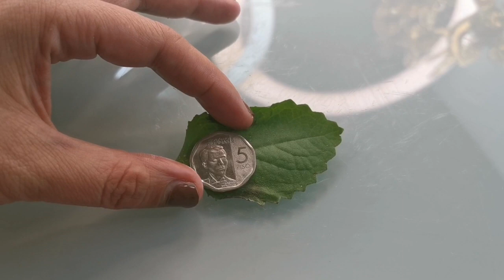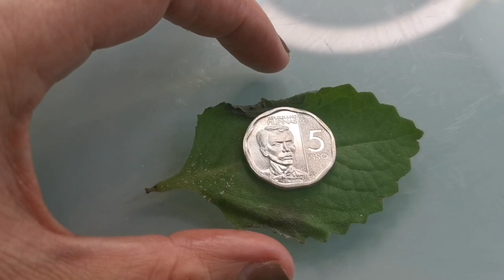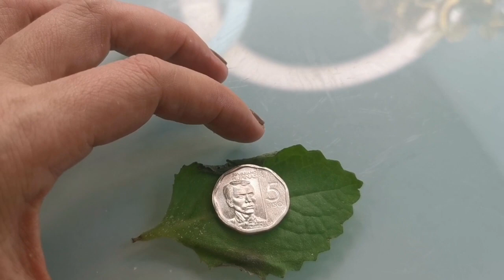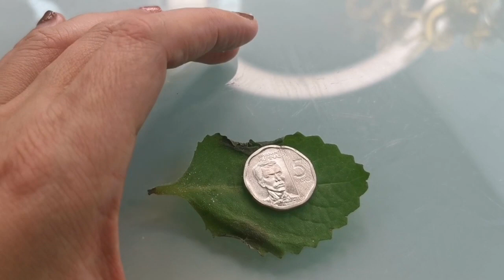ISANG BESES MO LANG GAGAWIN ITO NGAYONG AGOSTO AT HINDI KA MAUUBUSAN NG PERA-APPLE PAGUIO7